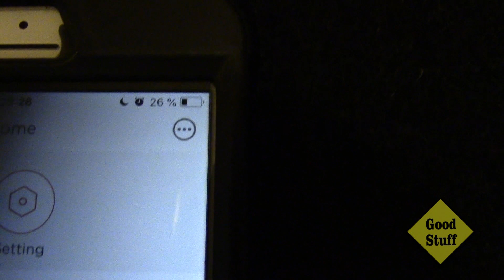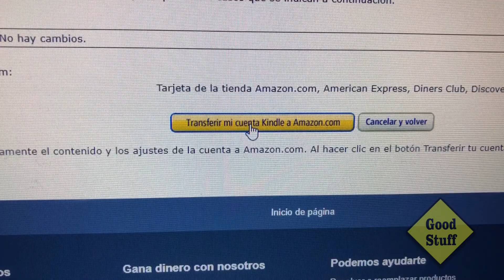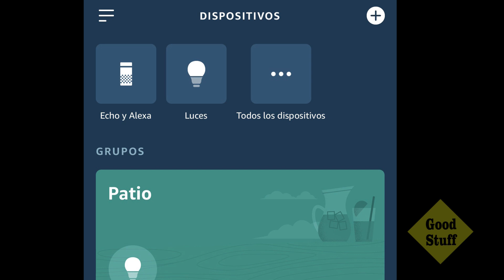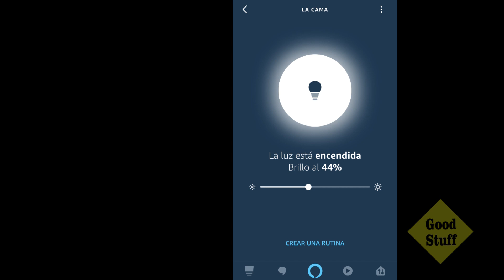Configurar focos sengled con Alexa y Como cambiar la cuenta Amazon para usar skills de USA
Tutorial para hacer la configuracion de focos sengled con la app de Alexa en Español para Mexico

En este video se explica como hacerlo cuando no exista la aplicacion de Sengled en el pais donde se configura Alexa, en el caso de Mexico ya la agregaron asi que no es necesario hacer el cambio de cuenta de amazon kindle, ya funciona bien haciendo la configuracion en la app de Sengled y de ahi pasarse directamente a la app de Alexa usando la skill de Sengled para controlar los focos con la voz.

Para otros dispositivos que si tengan app en otro pais pero no en México, se sigue el proceso del cambio de cuenta kindle para poder descargar skills de estados unidos, este proceso comienza en este video en el min 2:17

si tienen cualquier duda favor de publicar en los comentarios